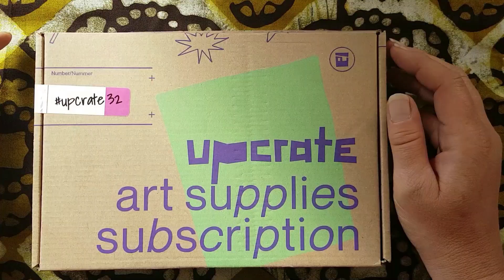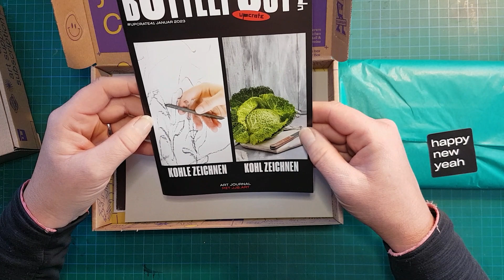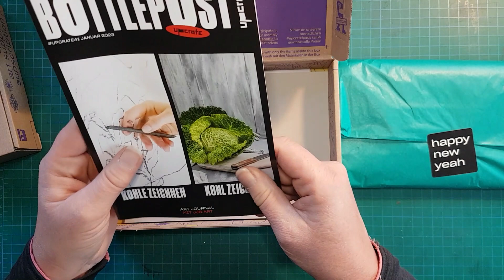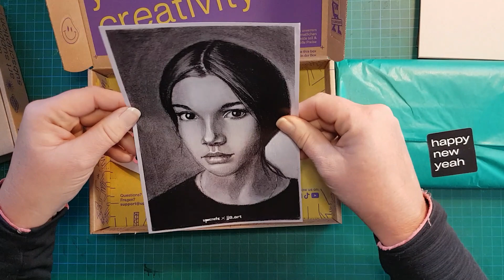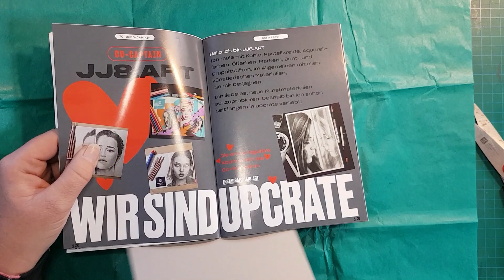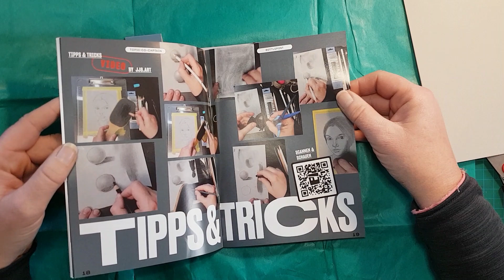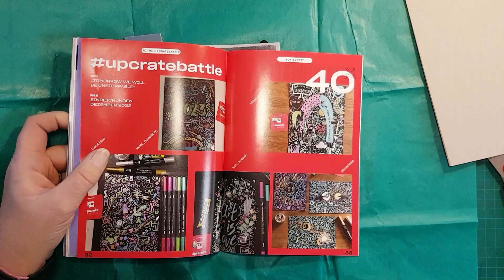📦Unboxing &Test #13🎨UPCRATE BOX Januar (Nr.41)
Meine Upcrate Box hat den Weg zu mir gefunden und was soll ich euch sagen, es sind sogar zwei Boxen angekommen. Ich freue mich über dieses Versehen. Wie gewohnt habe ich die Upcrate Mystery Box vor der Camara ausgepackt. Einen Monat später fand ich dann auch die Zeit dafür, die Art Supplies zu testen. Es ist eine wirklich wunderbarere Box mit fantastischen Zeichenmaterial. Wenn ich auch nur Zeit zum Swatchen und einem kleinen abstrakten Portrait hatte, reicht mir der Test, um mich von den Materialien zu überzeugen.
Mein Video ist kein Werbevideo, die mysterybox habe ich selbst bezahlt. Ich habe ein Abo abgeschlossen und bekomme die upcrate Box monatlich zugesendet. Ich freue mich sehr auf meine nächste Box, die ich natürlich wieder vor der Kamera auspacke und das Material für euch teste.
Meine Videos enthalten unbezahlte Werbung und Nennung von Markennamen